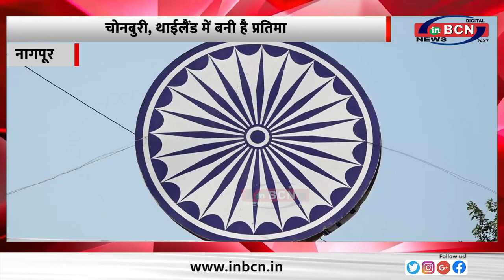दीक्षाभूमि में लगेगी बुद्ध की 56 फीट ऊंची मूर्ति ... INBCN NEWS